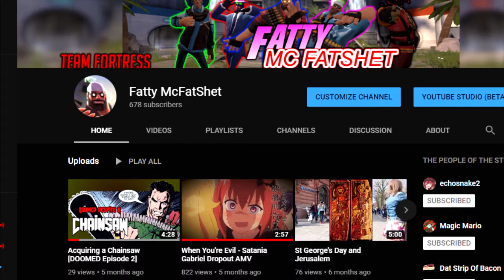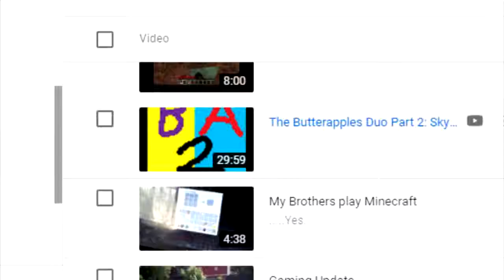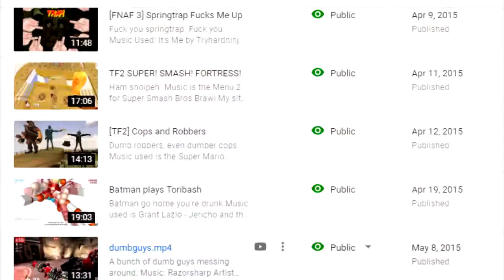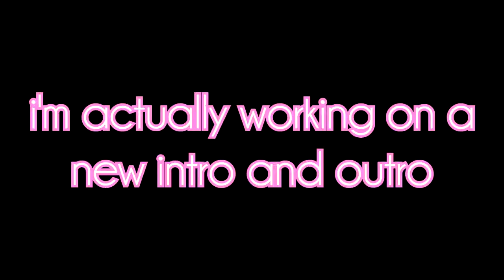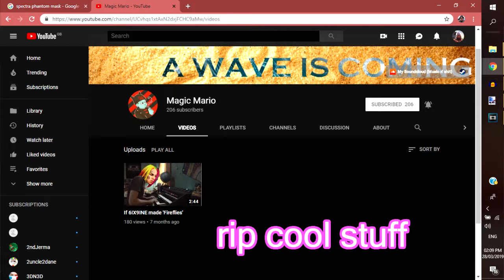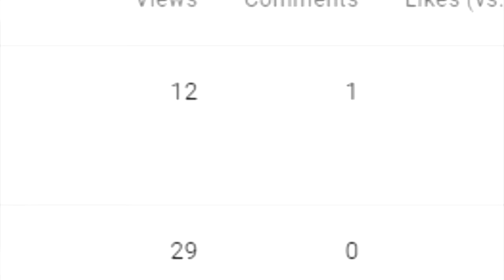A Look Back on Ten Years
In which I reflect back on my progress as a Youtuber.
Outtro is Persona 3 - Mass Destruction